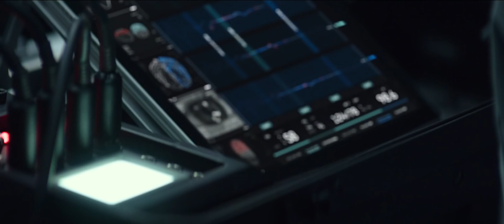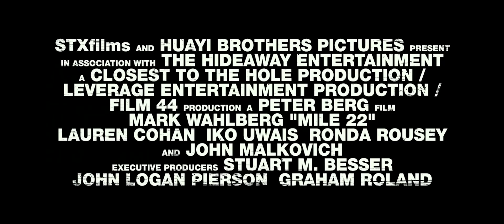Mile 22 (2018) hd greek trailer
⭐ Mile 22 | Peter Berg | Mark Wahlberg, Iko Uwais, John Malkovich, Lauren Cohan
📌 Ο Τζέιμς Σίλβα,  μέλος της πιο πολύτιμης μονάδας της ΣΙΑ, έχει ως αποστολή να ανακτήσει και να μεταφέρει στο Mile 22 έναν μυστηριώδη κρατούμενο αστυνομικό που γνωρίζει ευαίσθητες πληροφορίες που απειλούν τη ζωή του. Με τη βοήθεια της άκρως απόρρητης ομάδας τακτικών επιχειρήσεων, ο Σίλβα πρέπει να ολοκληρώσει την αποστολή με κάθε κόστος, προτού ο εχθρός κλείσει την πρόσβαση για το 22ο μίλι.